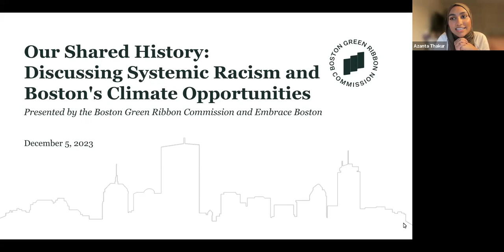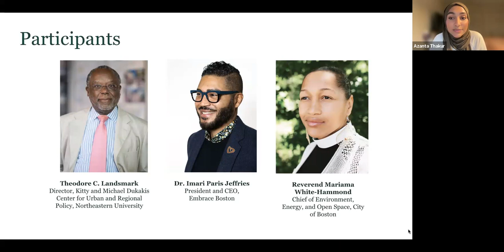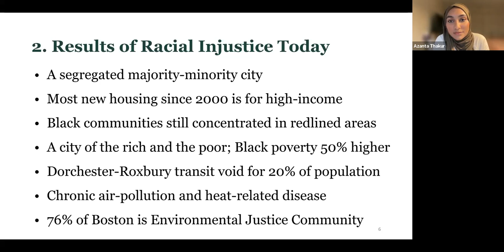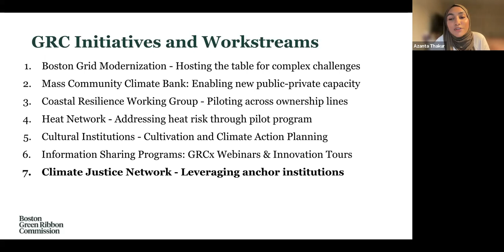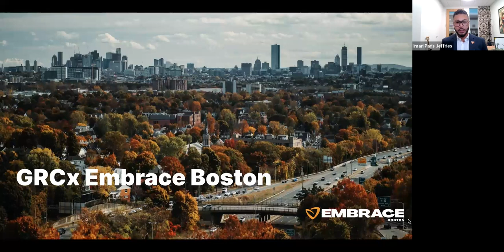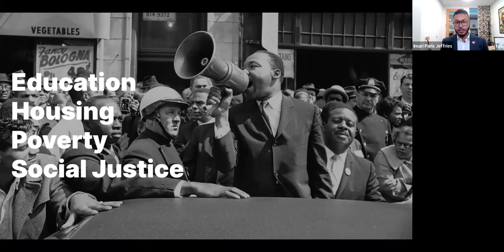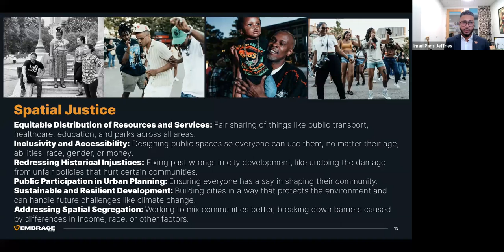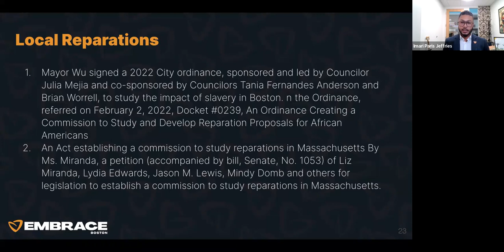Our Shared History: Discussing Systemic Racism and Boston's Climate Opportunities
Presented in Collaboration with Embrace Boston and featuring Reverend Mariama White-Hammond, Boston’s Chief of Environment, Energy, and Open Space; Ted Landsmark, Distinguished Professor of Public Policy and Urban Affairs and Director, Northeastern University; and Dr. Imari Paris Jeffries, President and CEO, Embrace Boston.

Boston is on the verge of a significant transformation into a resilient, post-carbon city, aiming to swiftly eliminate greenhouse gases and protect residents from climate disruptions. Over the next 30 years, substantial investments will be made to retrofit buildings, decarbonize energy, electrify transportation, safeguard against flooding, and adopt sustainable waste practices. This transformation is comparable in significance to historical developments like the infilling of land and the creation of transportation infrastructure. However, those historical “advancements” brought serious associated negative consequences by contributing to a Boston where the quality of lived experience on many dimensions correlates strongly to neighborhood and skin color. The opportunity now stands to distinguish our next transformation by acknowledging the past’s racial disparities and striving for anti-racist and pro-climate choices. To ensure that we do not repeat harmful past approaches to city planning or rely on faulty policies, it helps to share a common understanding of our history.

Completed in collaboration with Embrace Boston, the GRC’s “Our Shared History” report aims to lay the foundation for an open dialog among a wide variety of stakeholders in Boston’s future who hope to explicitly and consciously use the shift to a resilient post-carbon economy as an opportunity to eradicate the harms of racism embedded in our built environment. The report addresses three main topics: patterns of racial injustice, climate inequities, and equitable climate action opportunities. We are now in an era of systemic transformation of Boston, compelled by climate change. In creating this report, the GRC hopes the historical account will serve to inform our shared vision of progress.

This GRCx program shares an overview of the report, focuses on development in Boston and how to improve on past historic harms, unpacks connections between real estate and the state of race in the city, discusses the recommendations of the report, and facilitates a discussion based on audience questions.

The speakers for this webinar included the following (with their individual start times denoted with the corresponding timestamps):
Theodore C. Landsmark, Distinguished Professor of Public Policy and Urban Affairs; Director, Kitty and Michael Dukakis Center for Urban and Regional Policy; Northeastern University (13:15)
Dr. Imari Paris Jeffries, President and CEO, Embrace Boston (20:40)
Reverend Mariama White-Hammond, Chief of Environment, Energy, and Open Space, City of Boston (30:55)